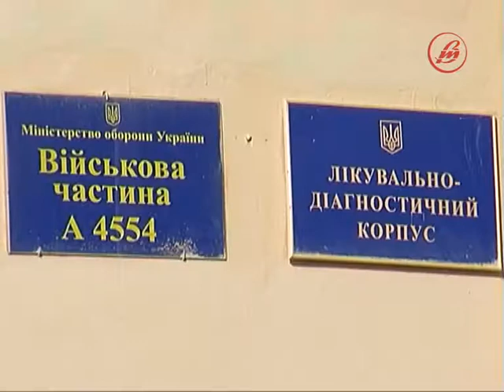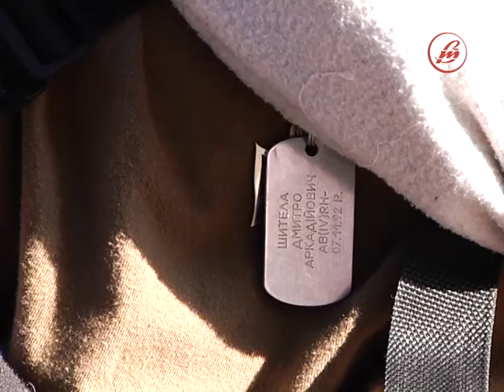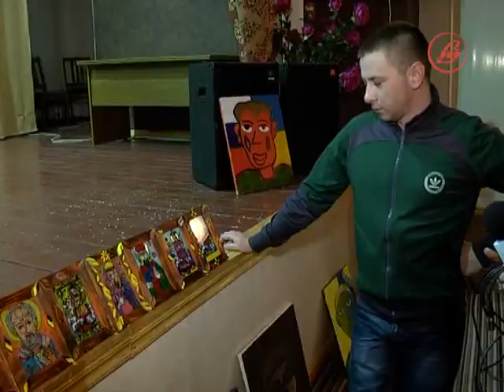Луцьк. Соціальна платформа 21 04 15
У другій передачі циклу "Луцьк. Соціальна платформа" обговорюємо психологічну реабілітацію учасників АТО. Гості студії: Ірина Констанкевич (заступник Голови правління  фонду Ігоря Палиці  «Новий Луцьк»), Олена Звєрєва
(психолог обласної психіатричної лікарні №1) та Мирослава Мушкевич (завідувач кафедри медичної психології  СНУ імені Лесі Українки)